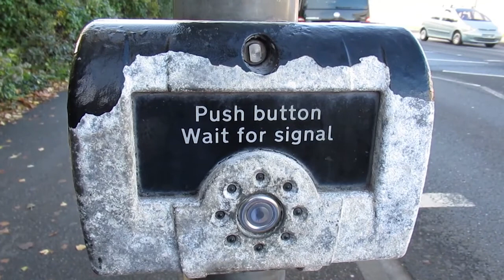Upcycling clothes - what to do if you are just starting?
We've all been there - starting something we are unsure how to do. It can be intimidating and a little scary. If you are a beginner in upcycling clothes and fashion redesign you are probably filled with ideas of things you want to create. You may not know where to start, you may not have yet built the confidence to materialise your ideas and you may feel a little stuck.

In this video I share my journey as a designer, a creative and a relatively new youtube creator. I hope you find it helpful and that it will inspire you to start experimenting with your clothes.

After all - what's the worst that could happen? ;)

Want to receive my newsletter with exclusive tips, news and content once a month? Join here and I will also send you my sustainable style guide 'Love It, Keep It, Live It'